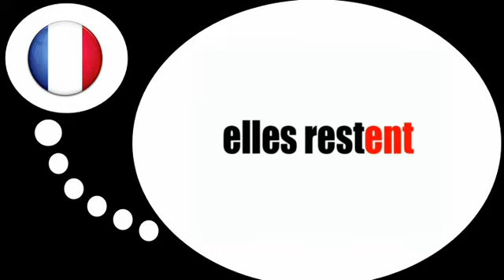Aprender francês = O verbo = permanecer = no tempo presente